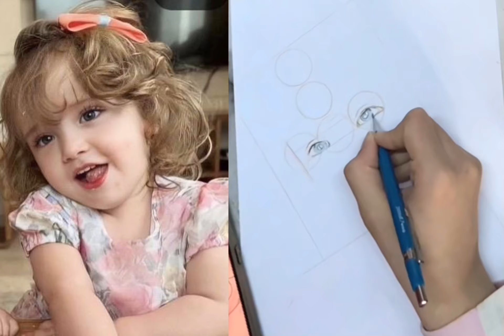Tutorial |ASMR drawing a portrait from A-Z using affordable pencil colors and creating oil colors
Discover the Easiest Way to Draw Faces Like a Pro!

ASMR tutorial | how to draw front face view using Loomis method _ applying on Ryan Reynolds' face

1. "From A-Z: Drawing a Realistic Portrait with Affordable Colored Pencils and Homemade Oil Colors"
2. "Step-by-Step Portrait Drawing: Affordable Pencil Colors and DIY Oil Paints"
3. "Mastering Portrait Art: Budget-Friendly Colored Pencils and Homemade Oil Colors"
4. "Creating Stunning Portraits: Affordable Pencil Colors and Self-Made Oil Paints Tutorial"
5. "Unlocking the Artist Within: Drawing a Portrait with Affordable Pencils and Homemade Oil Colors"
6. "Affordable Art Supplies Challenge: Drawing a Lifelike Portrait with Colored Pencils and DIY Oil Colors"
7. "Portrait Drawing Made Easy: Affordable Pencil Colors and Homemade Oil Paint Tutorial"
8. "Budget-Friendly Portrait Art: Unleashing Creativity with Colored Pencils and Homemade Oil Colors"
9. "From Start to Finish: Drawing a Portrait using Affordable Pencil Colors and Creating Oil Colors"
10. "Creating Art on a Budget: Portrait Drawing with Affordable Pencils and DIY Oil Paints"

Asmr drawingasmrasmr charcoal drawingasmr drawing no talkingasmr no talkingasmr painting no talkingasmr sketchingcharcoal drawing asmrdrawing asmr no talkinghow to draw a freehand drawingcharcoal pencil drawing tutorialno talking asmrdraw asmrfreehand drawing turorialcolored pencil tutorialasmr artdo it yourselffreehand drawing for beginners